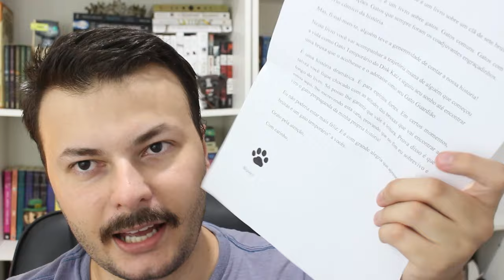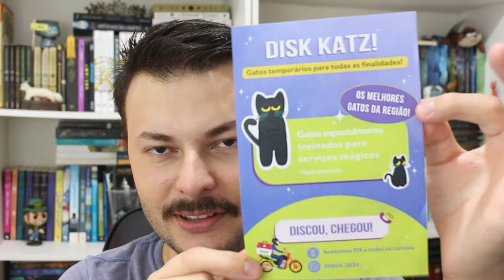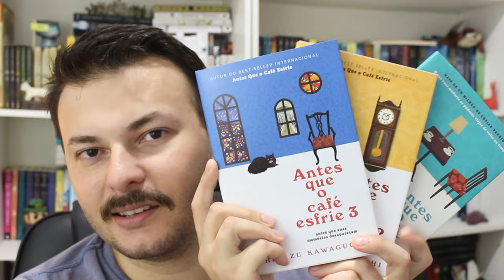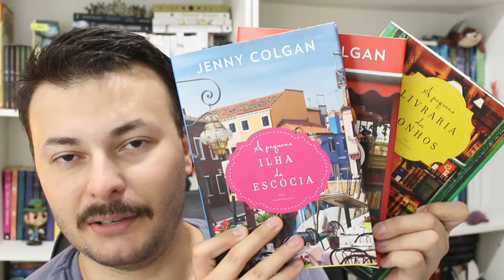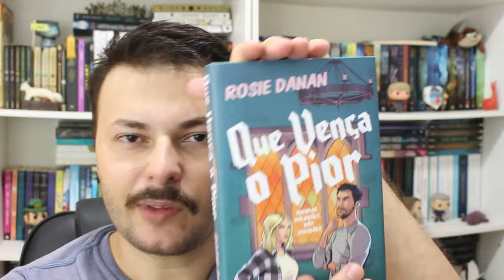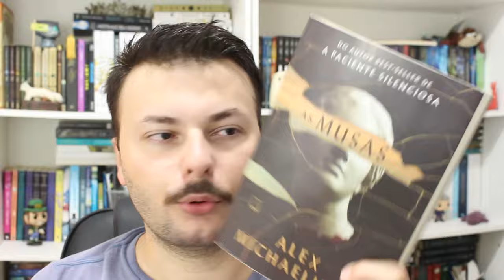15 LIVROS PARA LER NO OUTONO | MINHA TBR AESTHETIC COZY VIBES | Edu Luckyficious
Neste vídeo eu trago minha TBR com uma lista de 15 livros para ler no outono, que trazem essa estética outonal e aconchegante. Espero que gostem!